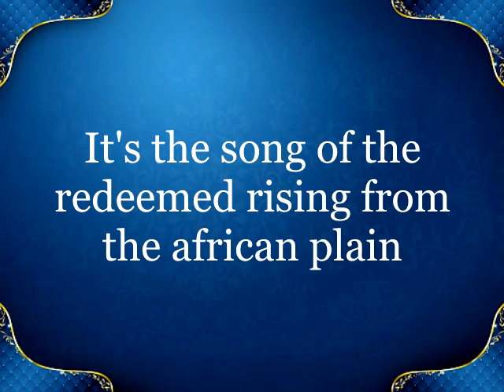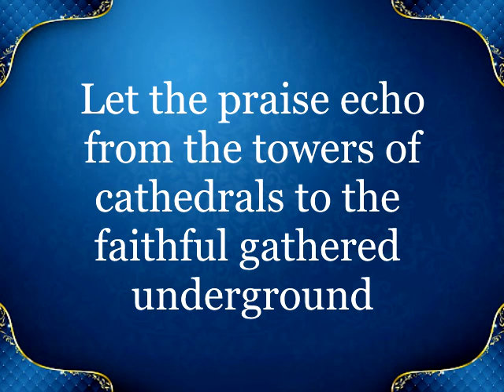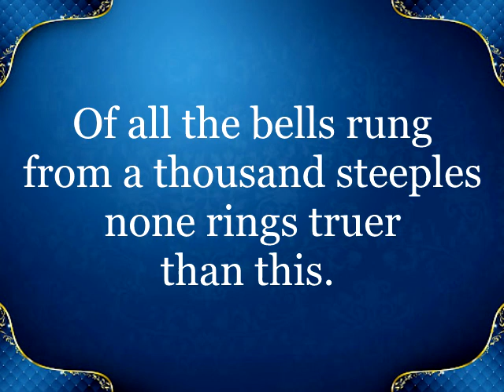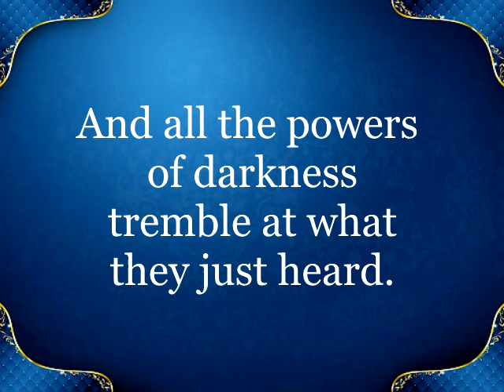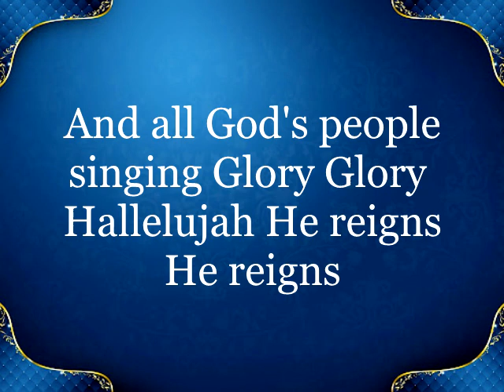He Reigns Performed by Jeremy Caverley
Lyric video of Jeremy performing "He Reigns"